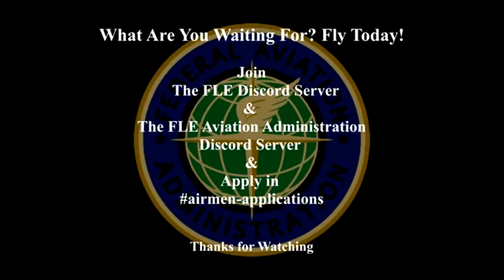GTA 5 Roleplay - FLE RP - "When I'm Flying" - Aviation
This video is promoting the FLE RP Server on FiveM and our Aviation Department.